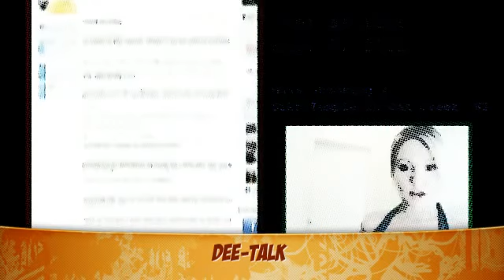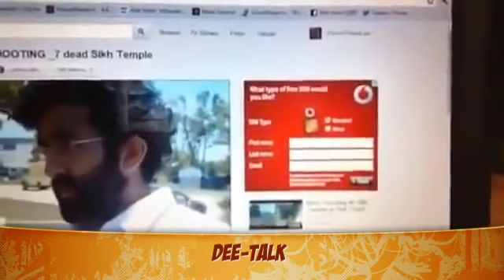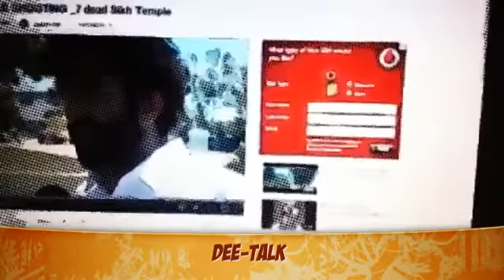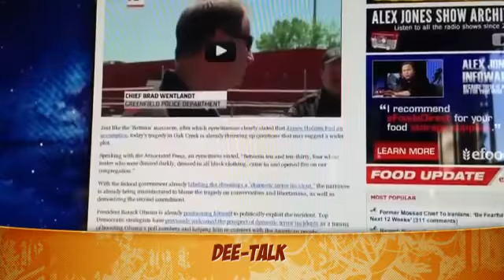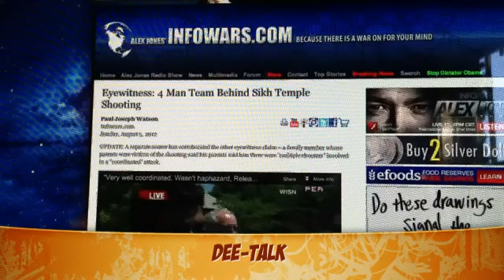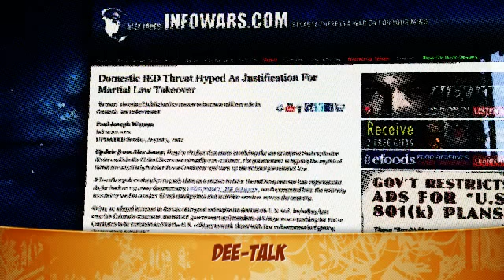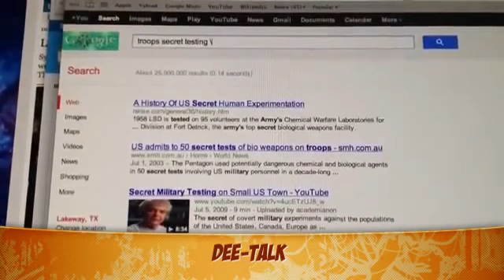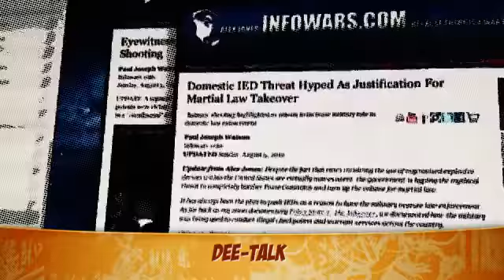MASSACRE IN OAK CREEK